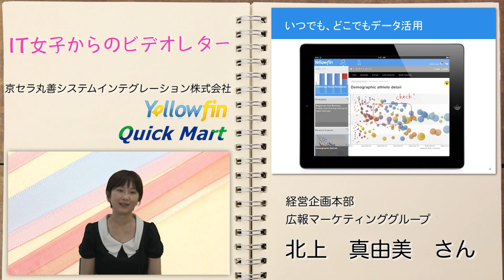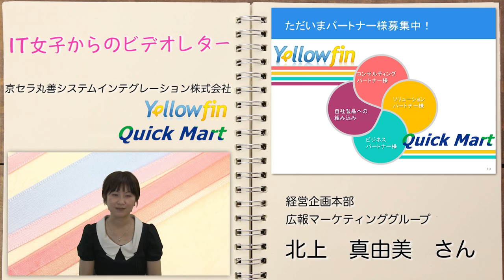京セラ丸善システムインテグレーション株式会社 「Yellowfin」、「Quick Mart」 ‹IT女子からのビデオレター›